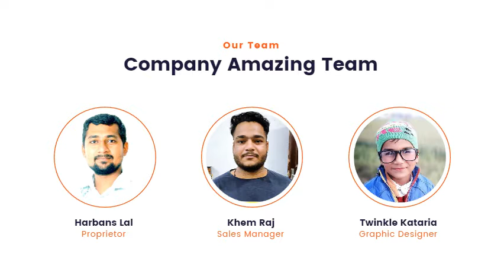Harbans Enterprises 👍 Print Your Photo Text & Logo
Harbans Enterprises
Print Your Photo Text & Logo
Sublimation Printing Services Jalandhar
For Order WhatsApp On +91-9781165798